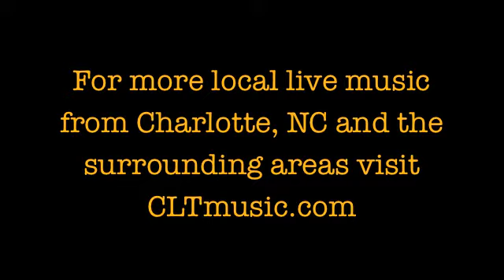Shot Silk at Amos' Southend - Reasons and Demons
Shot Silk
Live from Amos' Southend, 2011 - Charlotte, NC.